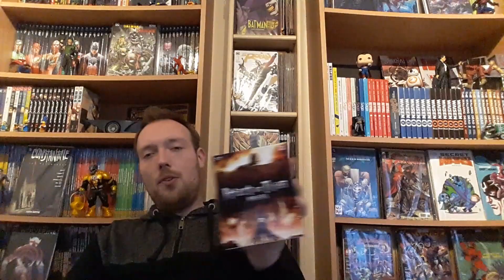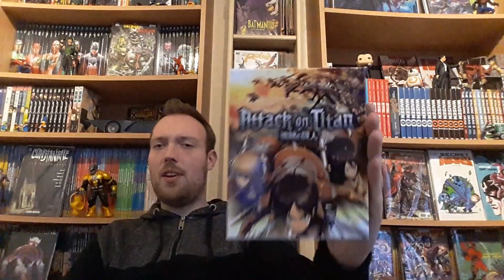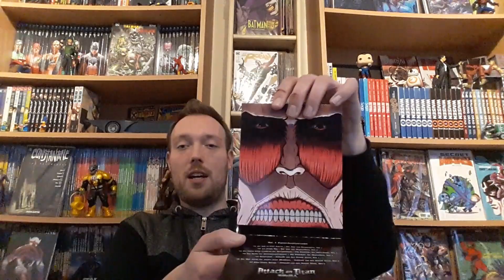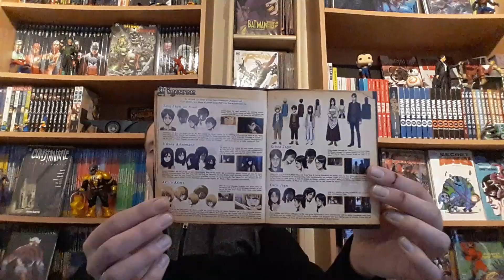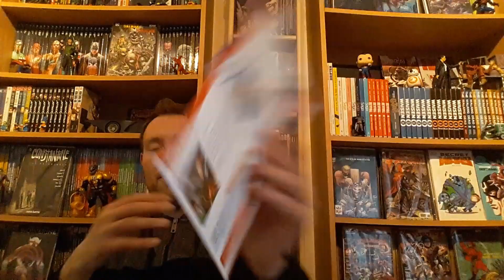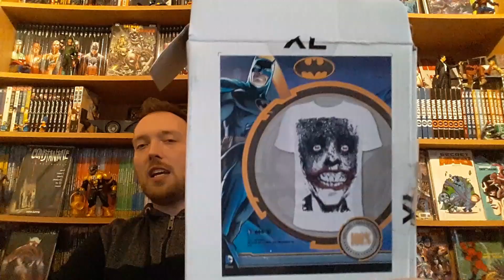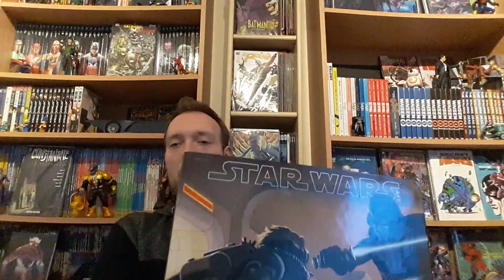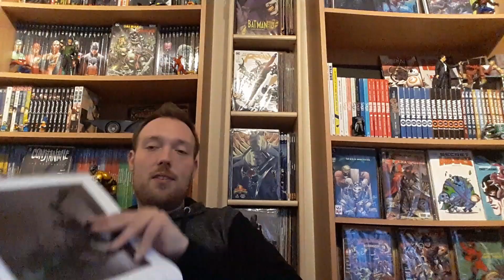Sammlungs Update Folge 6 | Blu-rays & Nerdstuff